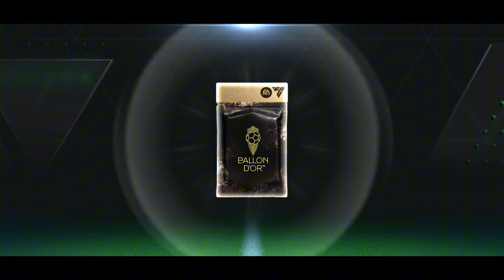10x Top 101-105 Market Pick - Scam Or Worth It?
Anniversary event
Anniversary event pack opening
Flash sale pack opening
Rename card

Top 50 Market Pick
Top Event Pick
Retro stars ronaldo
Retro stars pack opening

FC MOBILE BAYERN MUNICH SQUAD BUILDER
FC MOBILE 25
FC MOBILE BEST YOUTUBER
FC MOBILE 25 BEST SQUAD
FC MOBILE 25 BEST TEAM
FC MOBILE 25 MANCHESTER UNITED SQUAD BUILDER
FC MOBILE 25 MANCHESTER CITY SQUAD BUILDER
FC MOBILE 25 GAMEPLAY
FC MOBILE 25 BEST GK
FC MOBILE 25 BEST CB
FC MOBILE 25 BEST ST
FC MOBILE 25 BEST CM
FC MOBILE 25 BEST CAM
FC MOBILE
FC MOBILE 25 TEAM UPGRADE

FC MOBILE 25 MESSI
HOW TO GET MESSI in FC MOBILE 24
FC MOBILE 24 BEST PLAYERS

FC MOBILE 25 NEYMAR
FC MOBILE 25
HOW TO GET COINS FC MOBILE
HOW TO GET FREE FC POINTS FC MOBILE
FC MOBILE
FC MOBILE  TEAM UPGRADE
FC MOBILE H2H TIPS & GAMEPLAY
FC MOBILE
HOW TO FAST UPGRADE TEAMS
HOW TO GET  FC POINTS IN FC MOBILE

HOW TO GET FREE GEMS IN FC MOBILE
FC MOBILE  SBC / EXCHANGES
FC MOBILE ICONS
TOP 10 FASTEST PLAYERS IN FC MOBILE
FC MOBILE  25 ARGENTINA SQUAD BUILDER
FC MOBILE 25 NEW EVENT
FC MOBILE FC MOBILE